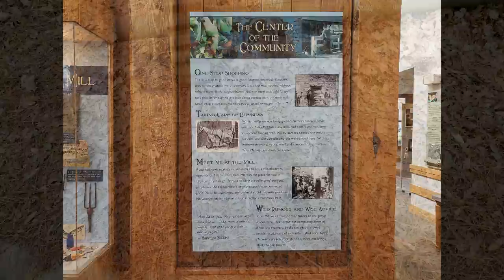Historic Yates Mill County Park with historic water-powered gristmill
The centerpiece of the 174-acre park is Historic Yates Mill, which is the last operable water-powered gristmill in Wake County (more than 70 water mills once existed in the area).  The Mill and the property surrounding it were purchased in 1963 by NC State University.  The Mill was placed on the National Register of Historic Places in 1974 and was restored to working order through a grassroots community effort by 2005.